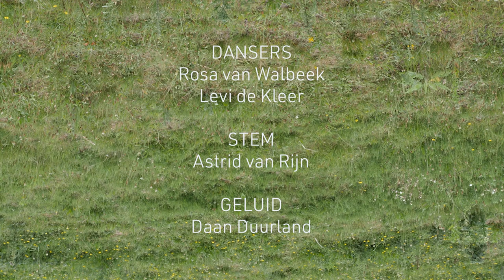Life on Mars (Peter Verhelst)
Poëziefilm van Suzanna van Oers naar het gedicht 'Life on Mars' van Peter Verhelst (uit 'Nieuwe sterrenbeelden' - Prometheus, 2008).

Dit videogedicht werd gerealiseerd in het kader van ‘Bewogen Verzen’, een initiatief van Ons Erfdeel vzw en Poëziecentrum met de financiële steun van het Nederlands Letterenfonds.